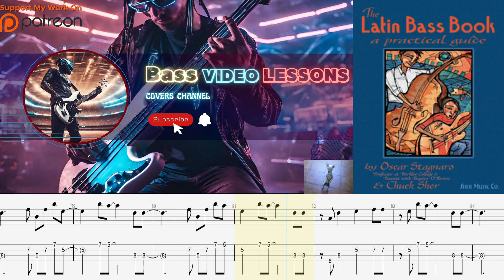como tocar cha cha cha en bajo eléctrico